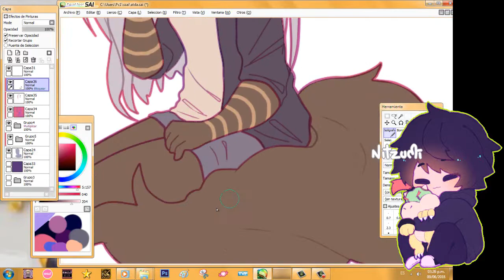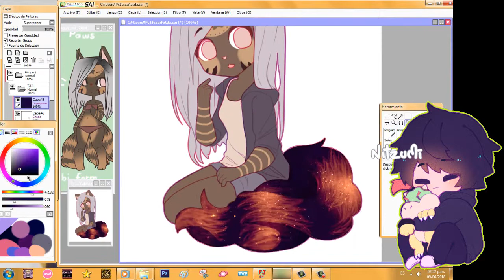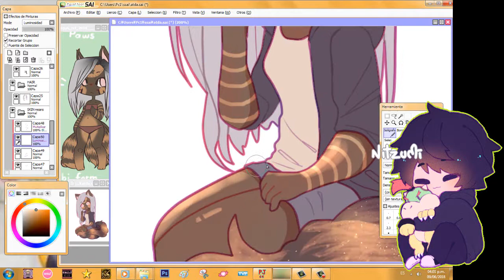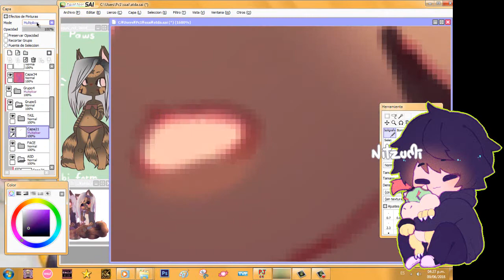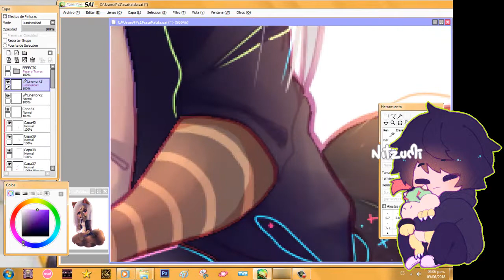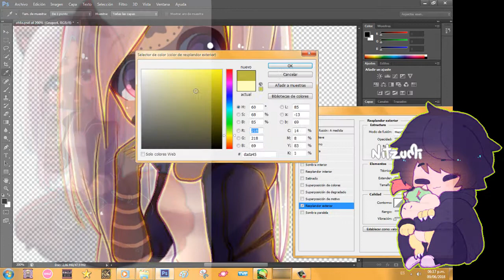MOUSE SPEEDPAINT - Art trade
Ohh AT with Hitomo-chan (Deviantart)!!